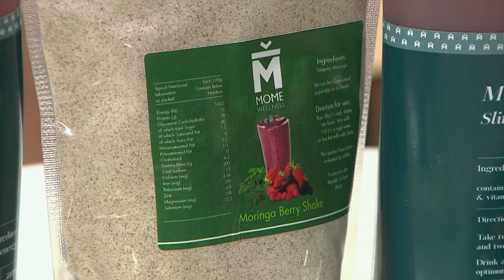Interview with Mome | Afternoon Express | 21 February 2023